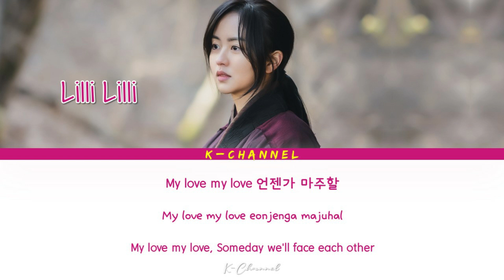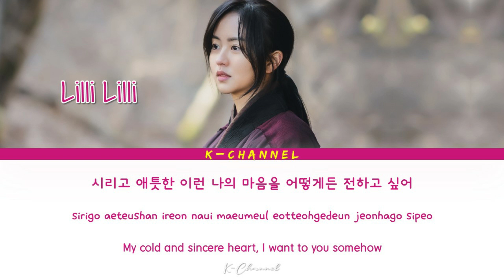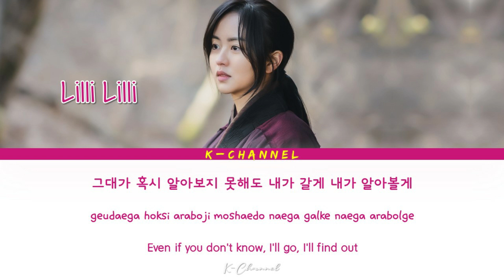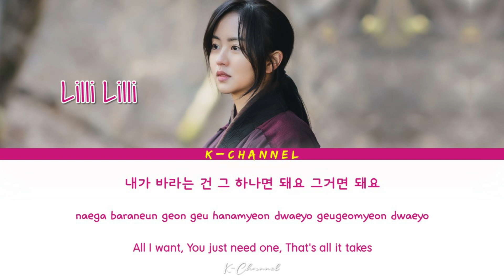You Are My Destiny (내게 주어진 운명) - Lilli Lilli (릴리릴리) | River Where the Moon Rises 달이 뜨는 강 OST Part 5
내게 주어진 운명 (You Are My Destiny)
ARTIST: Lily Lily / lillililli 릴리릴리
ALBUM: River Where The Moon Rises OST Part 5 / 달이 뜨는 강 OST Part.5
LYRICIST: 케이시 (Kassy)
COMPOSED: 조영수
ARRANGED: 조영수
Genre : OST
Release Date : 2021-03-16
Language : Korean

Lyrics 🎶🎵

나의 두눈엔 그대가 살아요
그대 눈에도 내가 보이나요
무심결에 내비쳤던 마음은
구름에 가려 닿지도 못했죠
오래 걸릴지라도
수없이 흘러가도
My love my love
언젠가 마주할
그대 눈속에 비친 내 모습이면 돼요
내가 바라는 건
그 하나면 돼요
나도 모르는 내 마음 깊숙이
처음 느끼는 떨림을 느꼈죠
시리고 애틋한 이런 나의 마음을
어떻게든 전하고 싶어
오래 걸릴지라도
수없이 흘러가도
언젠가 마주할
그 하나면 돼요
이미 내게 주어진 운명같아
내안의 모든게 널 원해
오래전 꿈 속에 나타난 사람 그댄가봐
그대가 혹시
알아보지 못해도
내가 갈게
내가 알아볼게
내가 바라는 건
그 하나면 돼요
그거면 돼요

Someday (그 시간, 그 공간) - Huh Gak (허각) | Hello, Me! (안녕? 나야!) OST Part 4 | Lyrics 가사 | Han/Rom/Eng

It’s Alright (괜찮아) - Sojung 소정 (LADIES CODE) | Mouse 마우스 OST Part 1 | Lyrics 가사 | Han/Rom/Eng

My Last Love (In Paradisum) - AILEE (에일리) | Sisyphus: The Myth (시지프스: the myth) OST Part 3 | Lyrics

Repeatedly (되풀이) - Im Chang Jung (임창정) | Penthouse 2 (펜트하우스2) OST Part 1 | Lyrics 가사 | Han/Rom/Eng

This Is My Way (이게 내길) - Na Yoon Kwon (나윤권) | River Where the Moon Rises 달이 뜨는 강 OST Part 4 | Lyrics

Against The Wind (바람이 불어와도) - Ahn Ye Eun (안예은) | River Where the Moon Rises 달이 뜨는 강 OST Part 3

The Night - Choi Baek Ho (최백호) | Beyond Evil 괴물 OST Part 1 | Lyrics 가사 | Han/Rom/Eng

Night (오늘 밤) - Lee Min Hyuk (이민혁) | Hello, Me! (안녕? 나야!) OST Part 2 | Lyrics 가사 | Han/Rom/Eng

Fight For Love (Aria for Myth) - Sumi Jo (조수미) | Sisyphus: The Myth (시지프스: the myth) OST Part 2

Your Eyes (Acoustic Ver.) - Lee Da Hee (이다희) | LUCA: The Beginning 루카 : 더 비기닝 OST Part 3 | Lyrics 가사

Leave Me (떠나요) - BEN (벤) | She Would Never Know 선배, 그 립스틱 바르지 마요 OST Part 7 | Lyrics 가사 |Han/Rom/Eng

Tears Of The Moon (달의 눈물) - Kang Tae Kwan (강태관) | River Where the Moon Rises 달이 뜨는 강 OST Part 2

Some (썸탈래 나랑) - Kim Dong Hyun 김동현 (AB6IX) | Fling at Convenience Store (썸타는 편의점) OST Part 2 | Lyrics

Night Air (밤공기) - Doyoung 도영 (NCT) | Cafe Midnight 심야카페 OST Part 2 | Lyrics 가사 | Han/Rom/Eng